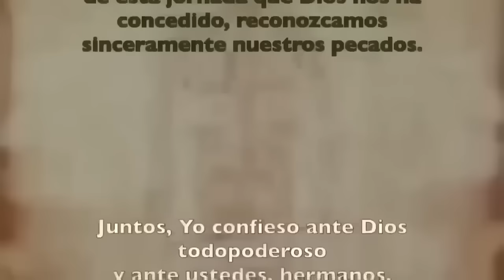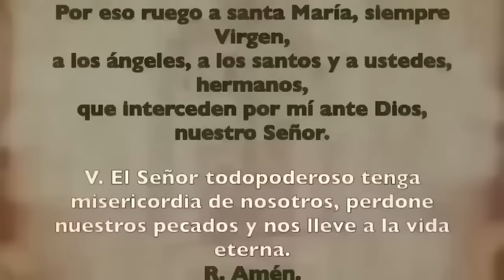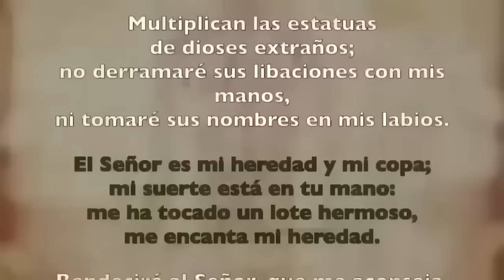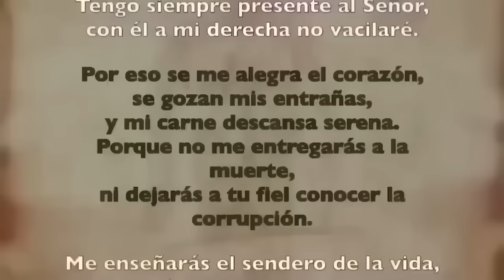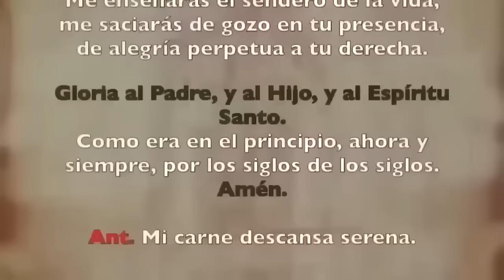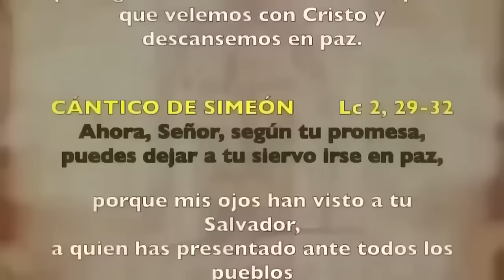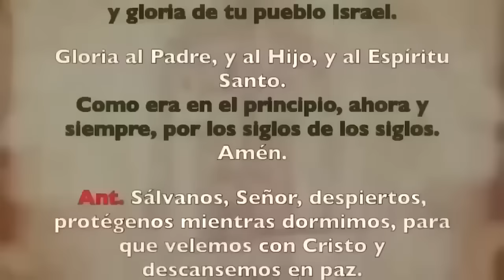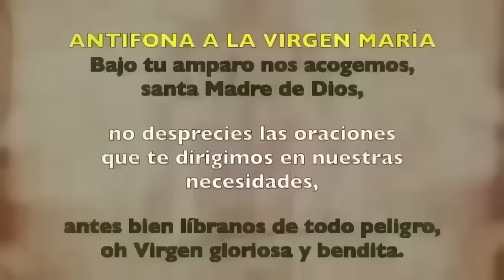Oración de la noche (Completas), JUEVES 6 DE JUNIO 2024, | XIX SEMANA DE TIEMPO ORDINARIO